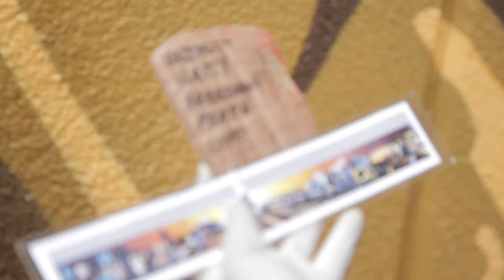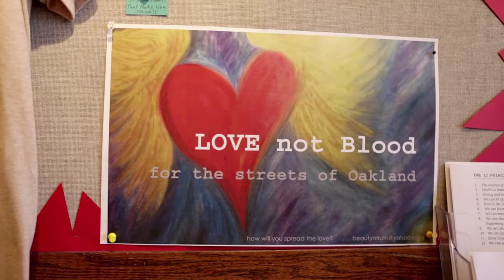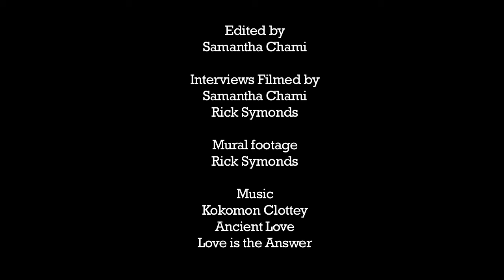Market Street Mural - Oakland Super Heroes Mural Project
The Oakland Super Heroes Mural Project's goal is to revitalize, beautify, uplift, positively transform, and bring hope to the West Oakland/Emeryville area. Our focus is also to reduce blight.